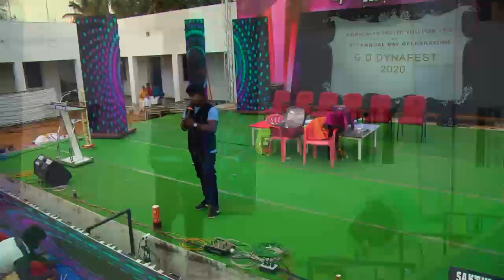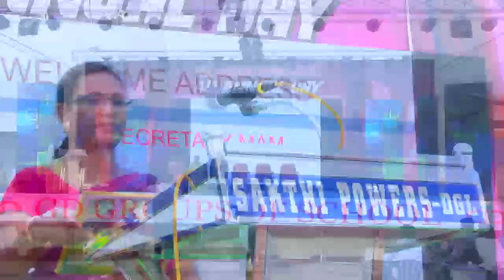GD MATRIC HR SEC SCHOOL Live Stream